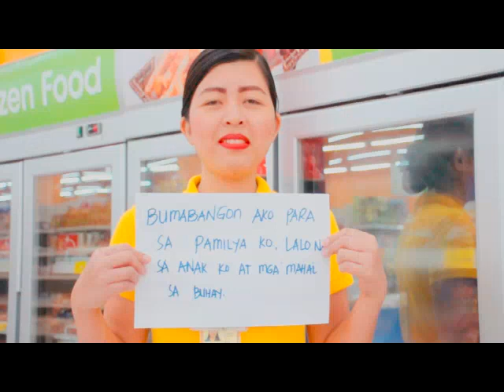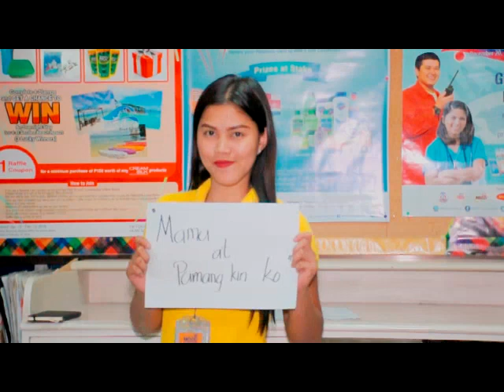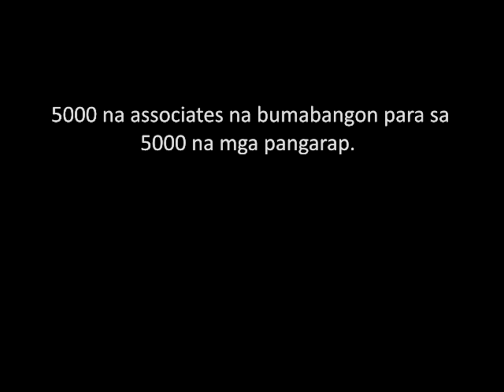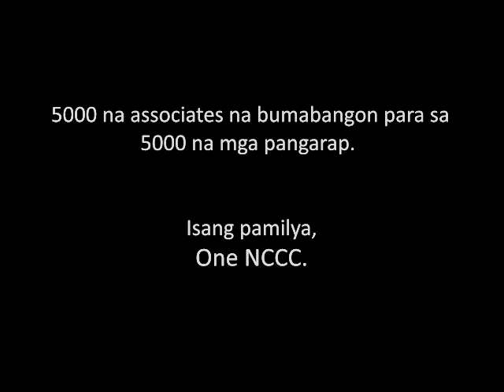NCCC Documentary - Video Edited